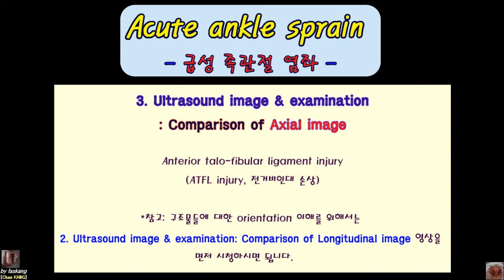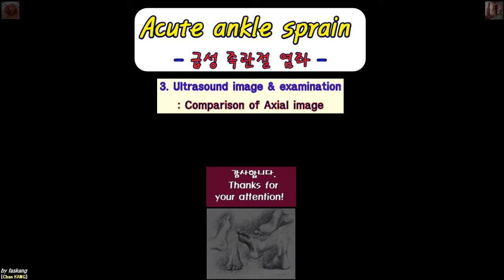415.(의사용. Acute ankle sprain) 3/4. US-axial exam. 초음파 단면 검사: 급성족관절염좌 [강찬.충남대병원.Chan KANG]